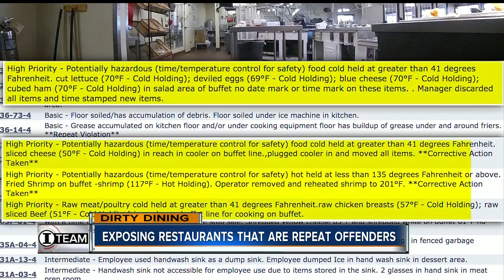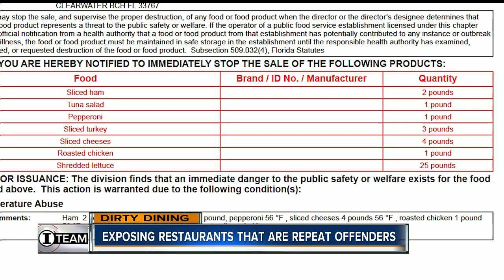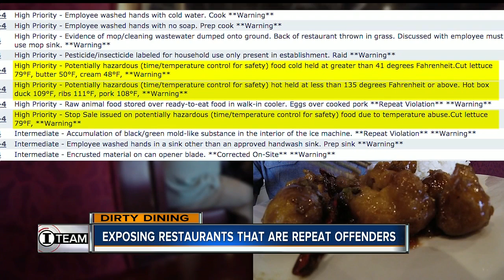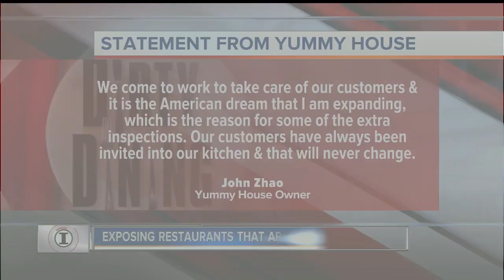Dirty Dining: Golden Corral, Yummy House &amp; Subway among 50+ restaurants with repeat violations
When you go out to eat, you expect the restaurant to be clean and serving safe food.